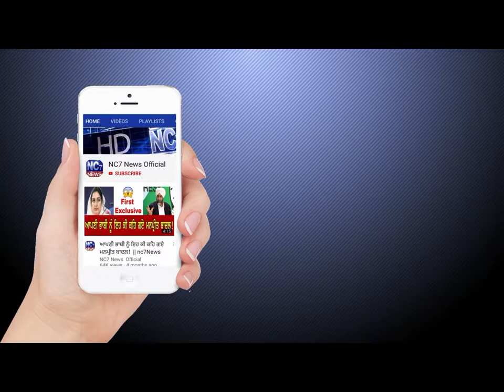ਪਾਕਿਸਤਾਨ ਨੂੰ ਮਾਲੋਮਾਲ ਕਰੇਗਾ ਕਰਤਾਰਪੁਰ ਲਾਂਘਾ| Nc7 News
ਪਾਕਿਸਤਾਨ ਨੂੰ ਮਾਲੋਮਾਲ ਕਰੇਗਾ ਕਰਤਾਰਪੁਰ ਲਾਂਘਾ
1. ਅੱਜ ਦੀਆਂ ਮੁੱਖ ਖਬਰਾਂ,
2. ਅੱਜ ਦੀਆਂ ਤਾਜ਼ਾ ਖਬਰਾਂ,
3. ਅੱਜ ਦੀਆਂ ਪੰਜਾਬੀ ਖਬਰਾਂ
4. Punjabi news
5. Punjabi news today live
6. Punjabi news live
7. Punjabi news today
8. Punjabi news channel
9. Punjabi news Khabra
10. Punjabi news today live ptc